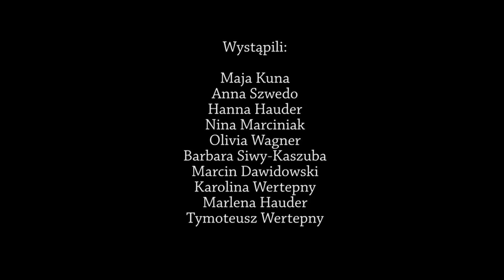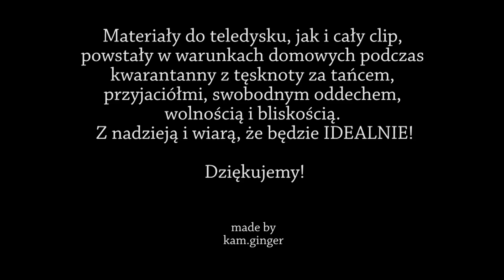Taniec w czasie kwarantanny - Będzie Idealnie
Teledysk taneczny autorstwa tancerzy szkoły tańca Dance4Kids
Materiały do teledysku, jak i cały clip, powstały w warunkach domowych podczas kwarantanny z tęsknoty za tańcem, przyjaciółmi, swobodnym oddechem, wolnością i bliskością.
Dzielimy się z Wami naszą pasją z nadzieją i wiarą, że BĘDZIE IDEALNIE!

Muzyka
"Idealnie" Sound'n'Grace
@2017 Gorgo Music
Bachata Remix DJ Cat